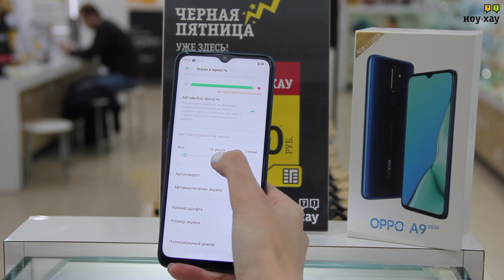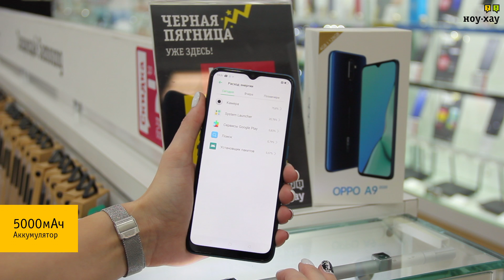Oppo A9 2020 Обзор и отзыв от НОУ-ХАУ.